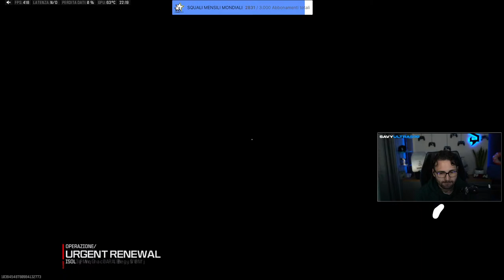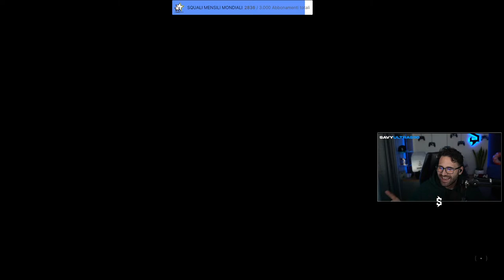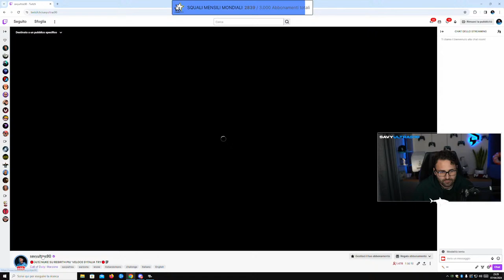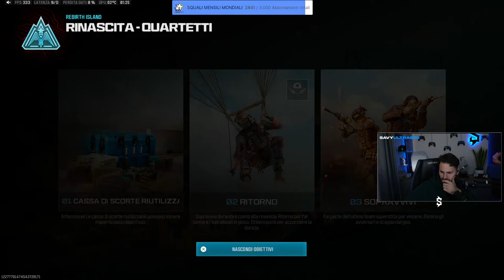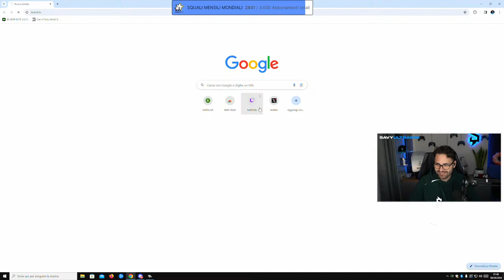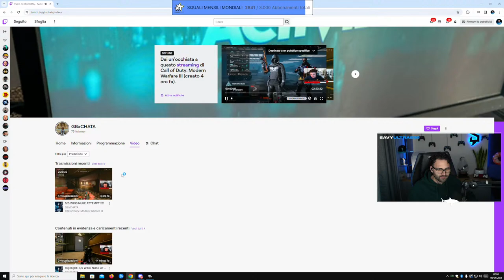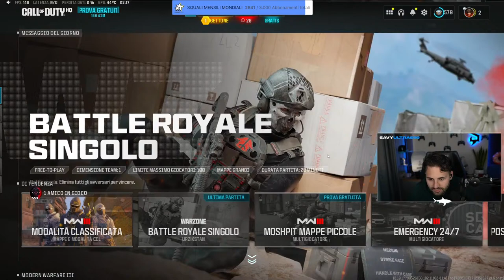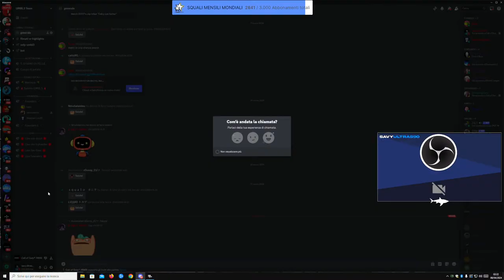🔴[0/5] NUKE SU REBIRTH PIU' VELOCE D'ITALIA TRY🔴🦈